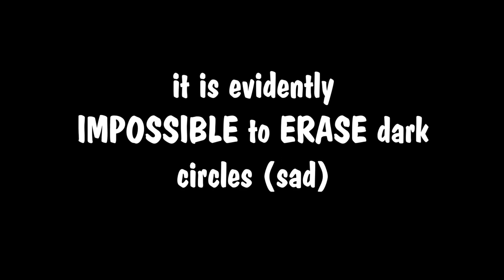Fallacies of Ambiguity IV-4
logic project